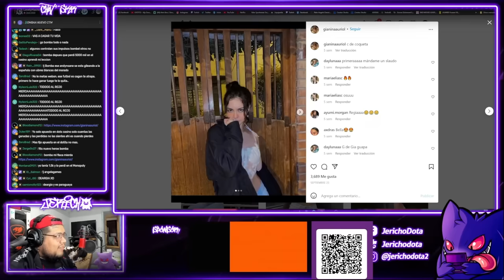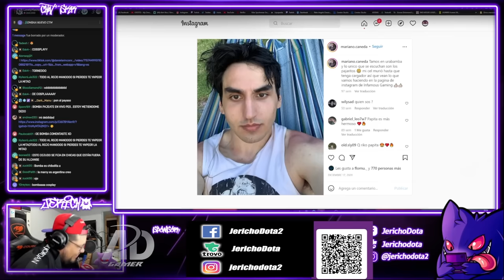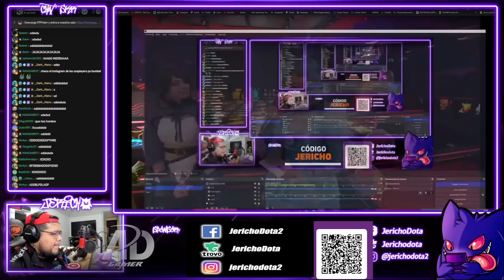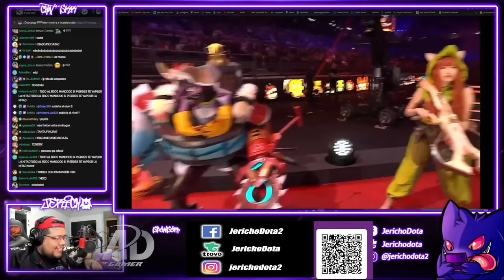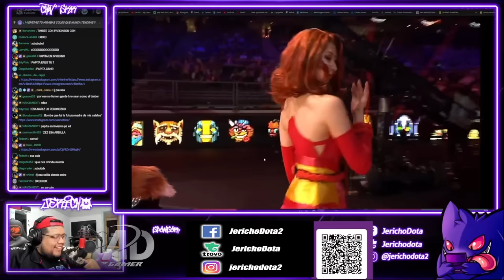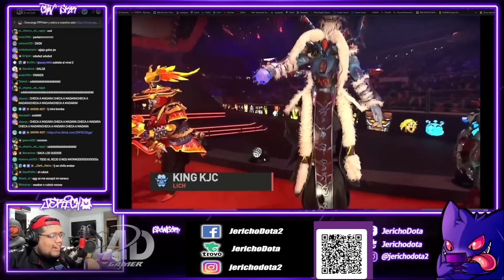😲SKERES REACCIONAN😲 AL CONCURSO DE COSPLAYS DE DOTA 2 "MUY GOZU EL DE LA WEAVER!"